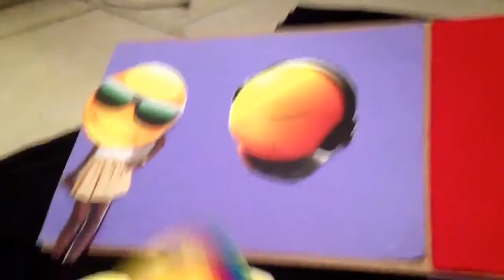Soulful Smiley Face Song